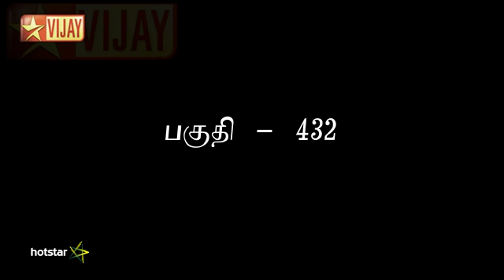Kalyanam Mudhal Kaadhal Varai Full Episode 432